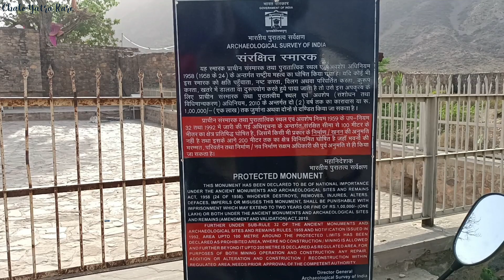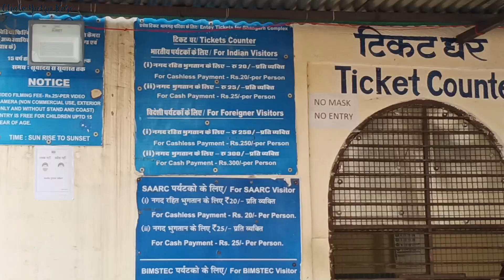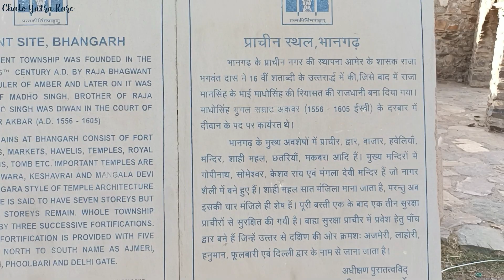भानगढ़ की सच्ची कहानी | क्यों कहा जाता भूतों का शहर | Bhangarh Fort I Most Haunted | Ep -2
The Bhangarh Fort is a 16th-century fort built in the Rajasthan state of India. It was built by Bhagwant Das for his younger son Madho Singh. The fort and its precincts are well preserved.

The Bhangarh Fort is located on the border of the Sariska Reserve in the Aravali range of hills in Alwar district[4] of Rajasthan. The nearest village is Gola ka Baas. The fort is situated at the foot of the hills on sloping terrain. The ruins of the king's palace are located on the lower slope of the hills; trees surround the pond area and a natural stream falls into the pond within the premises of the palace.